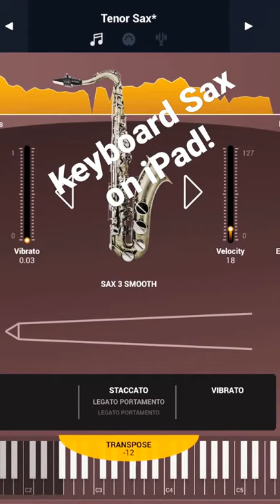Keyboard Sax 🎹 on iPad SWAM Saxophone by Audio Modeling